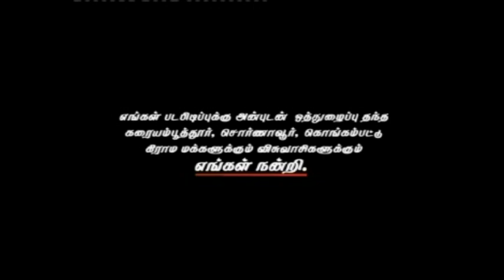CHRISTIAN TAMIL SONG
JOHN ISAC1